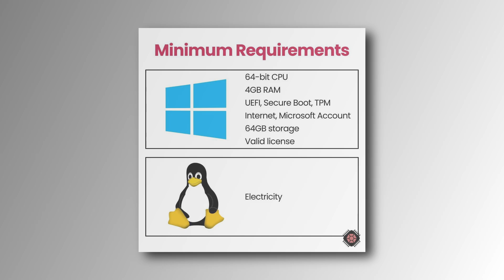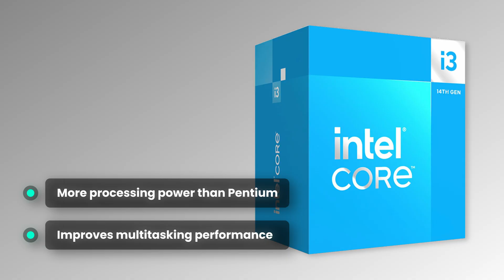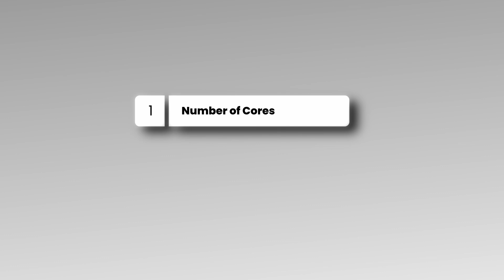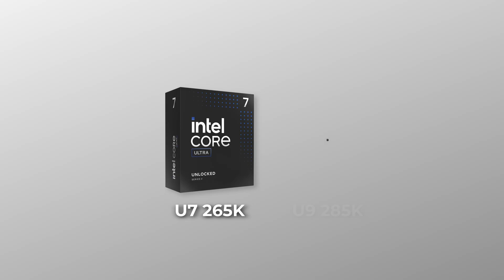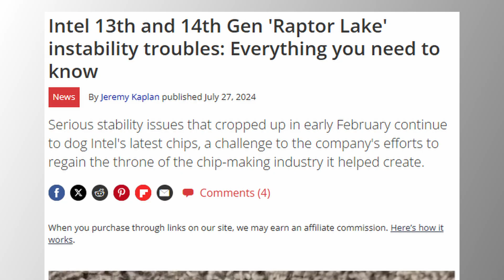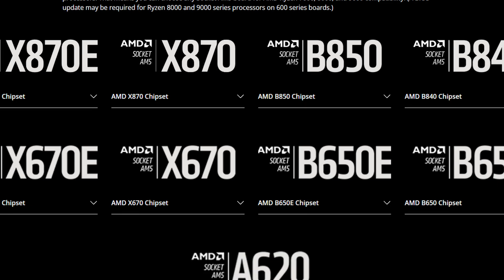How to Choose the Best CPU for Your PC Build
Today, I'm covering 3 common aspects of PC purposes. I'll explain what CPU specifications affect the performance and recommend some CPU models for each aspect.

Music Credit
Mountaineer
Music from Uppbeat (free for Creators!)